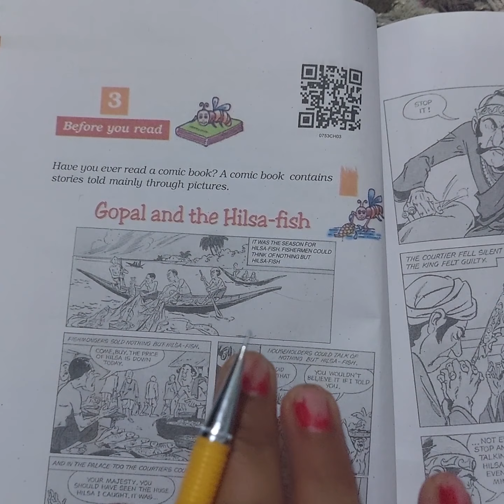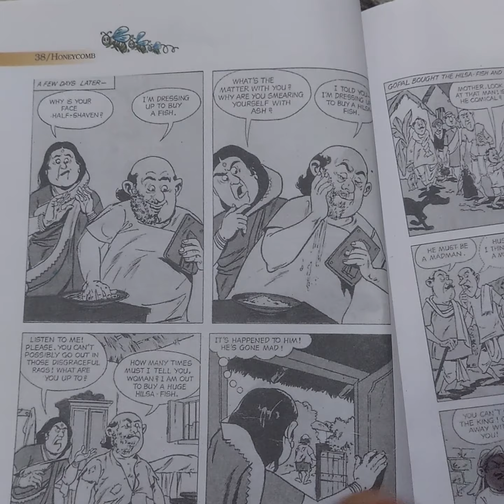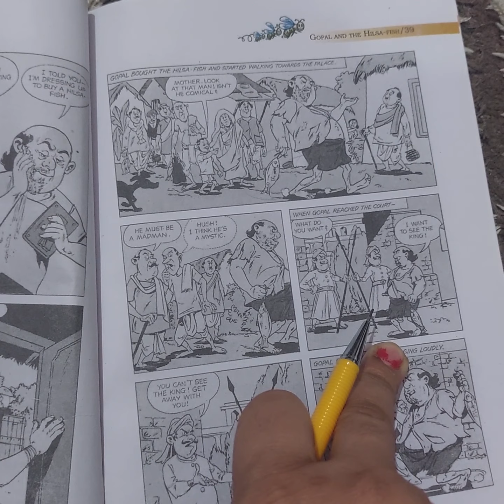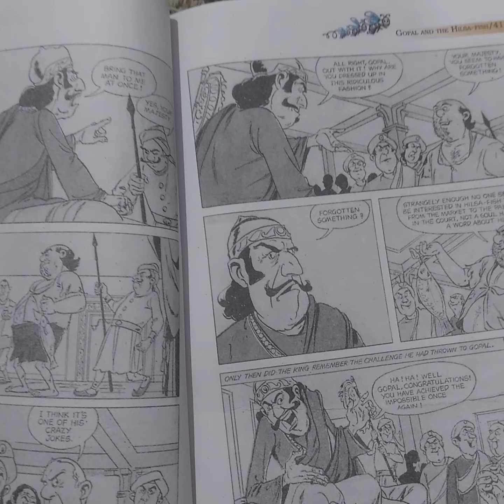Gopal and The Hilsa Fish## Brief Summary in hindi### Class 7### lesson 3# NCERT# Honeycomb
Gopal and The Hilsa  Fish## Brief Summary  in hindi### Class 7### lesson 3# NCERT